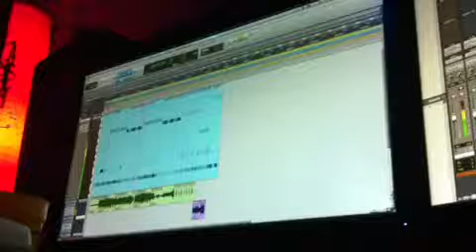Sneak peak of new song